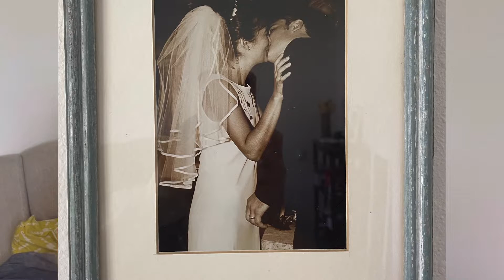Newlyweds and young love this is for you!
Remember those early days? Yes we all do! Here’s a little advice from a 22 years married mama of 5. I learned a thing or 2.